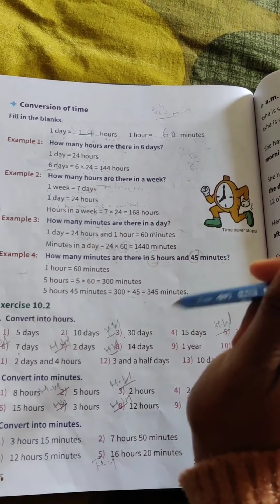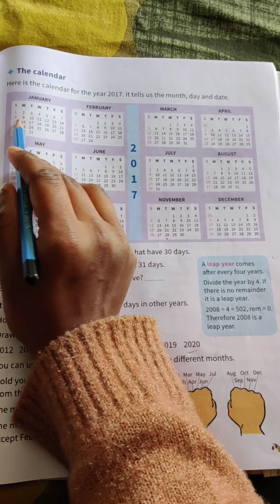Class:3. Subject: Mathematics. Chapter no.10: Time. Date:8/2/21